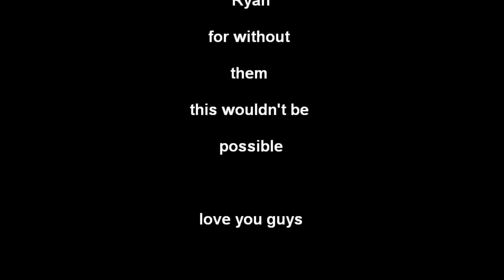Onward Soldier Feat. Ryan Phillips (Official Music Video)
Music video for a song

Thanks to
Ryan Phillips
Rachel Tift
Jordan Hart
& Justin Koczak for helping with the video!